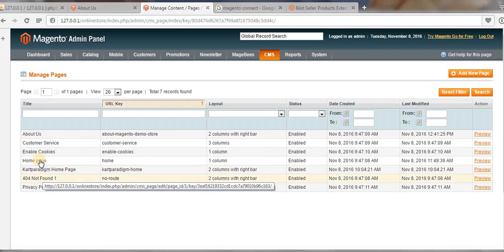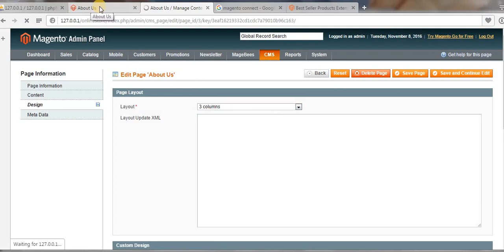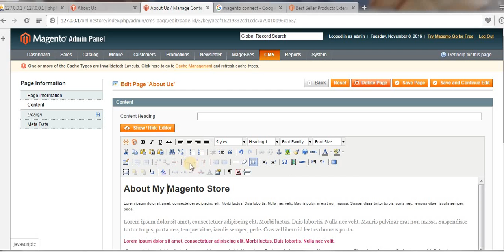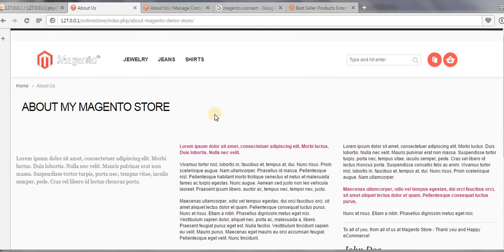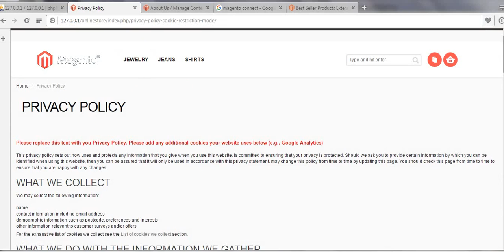How to edit CMS pages in magento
This video will help you to create clean and professional online store using Magento framework.
This tutorial covers explanation and complete understanding on few of the most important concepts that a Magento developer must know.

- How to Download Magento.
- How to Install Magento Package in localhost XAMPP.
- How to Download And Install a Theme from magento connect.
- How to Change Layout Of Home Page.
- How To Create A Slider Banner on Home Page.
- How to create product categories.
- How To Create Simple Products.
- How To Download And Install An Extension from magento connect.
- How To Create Latest Products on Home Page.
- How To Display Recently Viewed Products on Home Page.
- How To Display Promotional Banner With Static Block on Home Page.
- How To Display Static Block With Images On Category Pages.
- How To Edit CMS Pages.
- How To Change Category Pages Layout Design.
- How To Add Slider Banner Extension.
- How To Change Logo And Footer.
-How To Display Developer Block Paths.
- How to display Cross Sales Products in Magento Store.
- How to display Related Sales Products in Magento Store.
- How to display Up Sales Products in Magento Store.